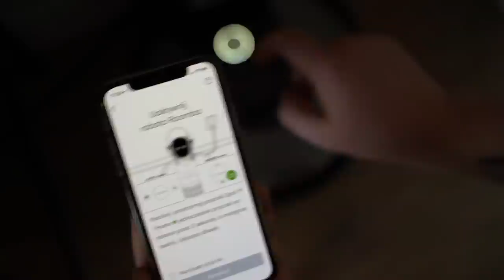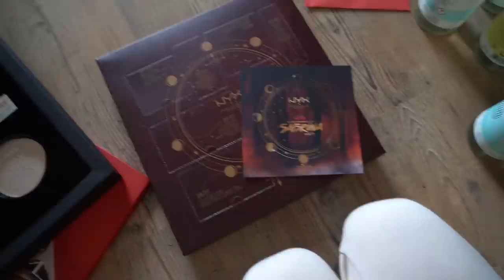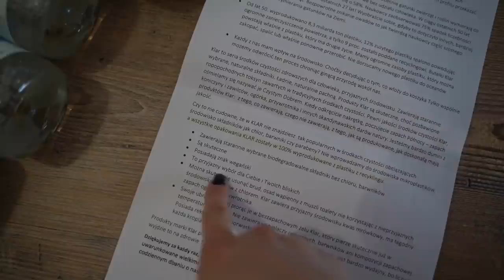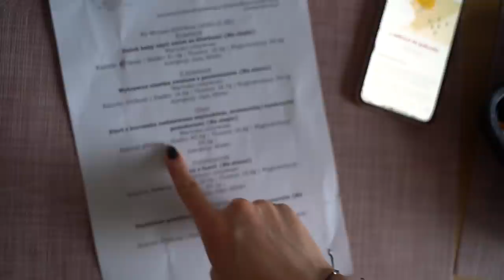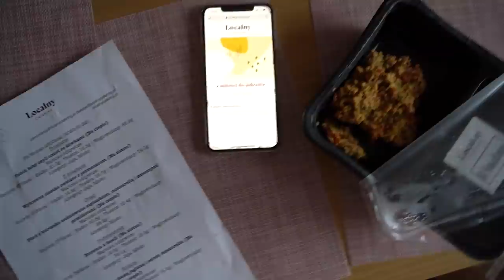Znaleźliśmy pomoc do sprzątania w mieszkaniu!